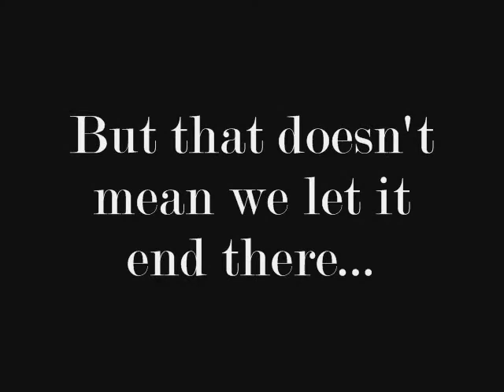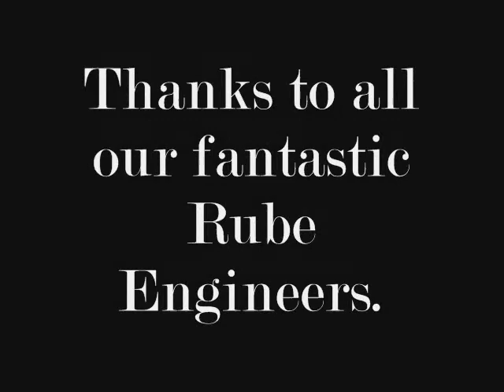GMU Rube Goldberg, Week 4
The third in our line of GMU Rube Goldberg machines.